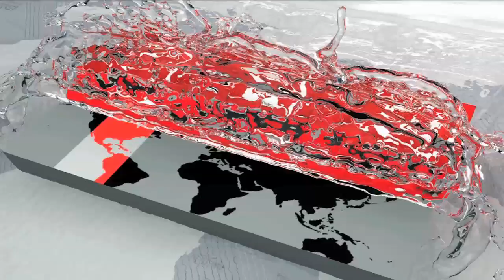হাতিরঝিলে নৌকাবাইচ | ষোলআনা বাঙালিয়ানায় মাতলেন হাজারো দর্শক | Nouka Baich in Hatirjheel | Somoy TV